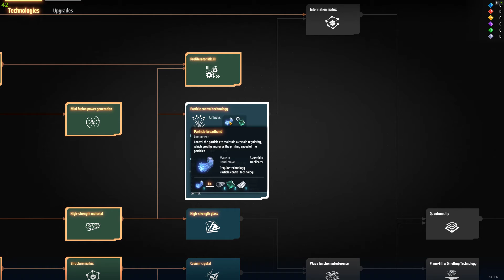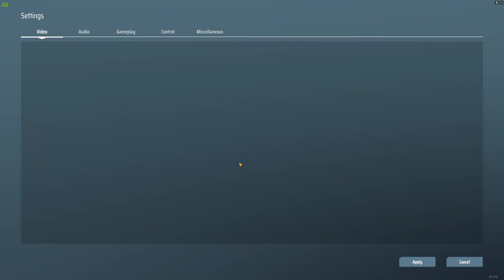Dyson Sphere Program #34 - Diese Dinge müssen fast überall dran